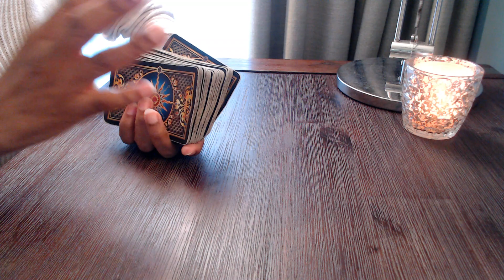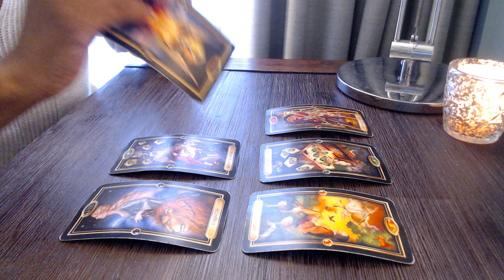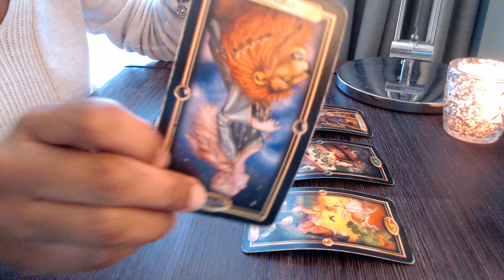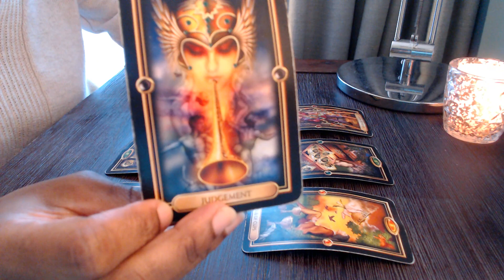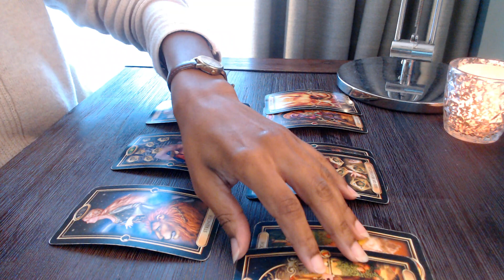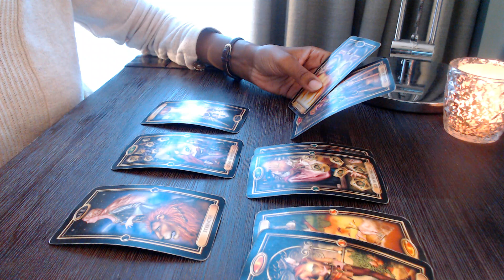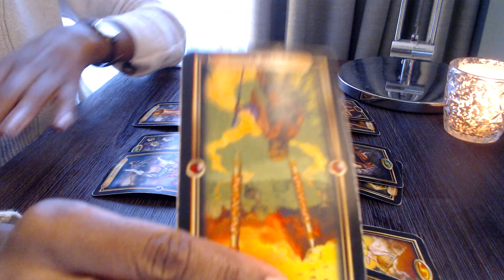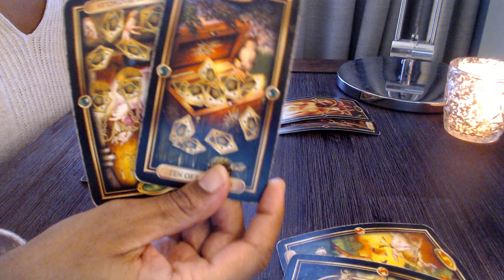Collective Energy ** ALL SIGNS ** This Call Cannot Be Continued!! | January 2021 Tarot Card Reading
Not Wanting To Put Work!

Tarot Deck : Morgan-Greer
Oracle : Wisdom of the house of Night
Archetype Cards : by Caroline Myss